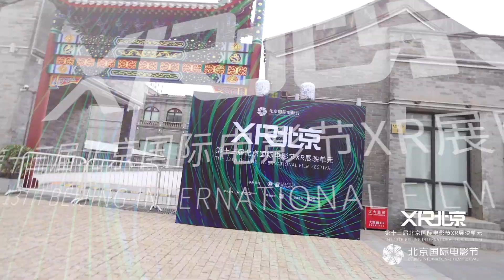北影节XR展映单元举办启动发布会